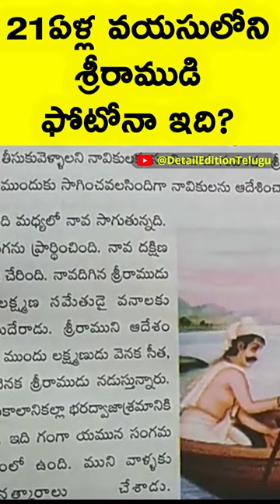Sree Rama 21 ఏళ్ల ఏజ్‌లో ఉన్నప్పటి ఫోటో by GenerativeAI